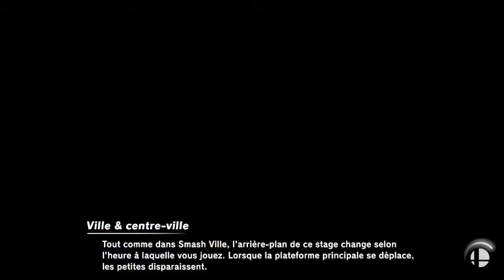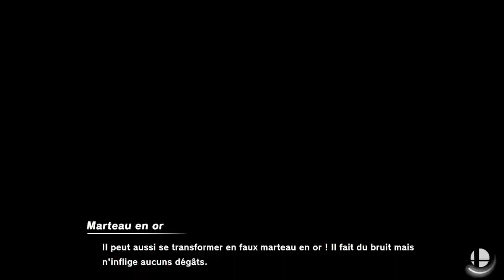Micro Ondes (Sora,Bayonetta,Byleth,Pyra) vs Kirio (Steve) ShS#11